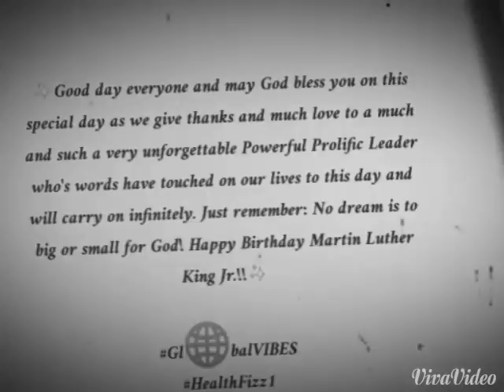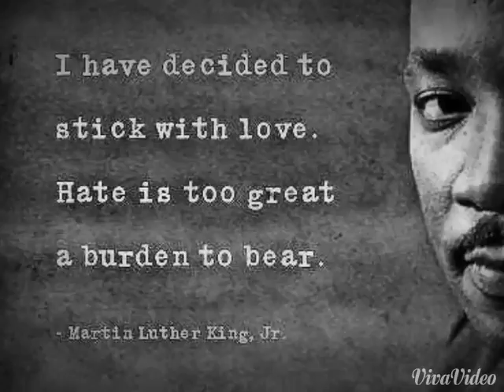Happy Birthday Dr. Martin Luther King!